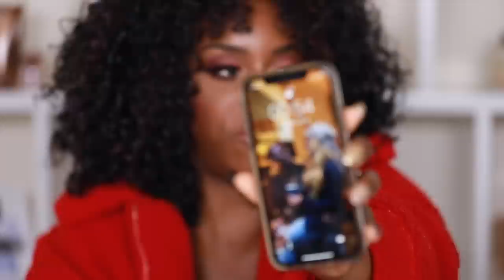OK TOO FACED Dat's What We Doing Now!? Sculpting Concealer + Powder Review | Jackie Aina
Hi guys! Today I'll be testing out the new Too Faced Born This Way Sculpting Concealer and the Born This Way Setting Powder. Will these hold up in the summer heat?! Find out on this review/demo!

This video contains PR samples. Reviews containing PR samples are done at my discretion and do not guarantee a positive review.

Phil 4:13